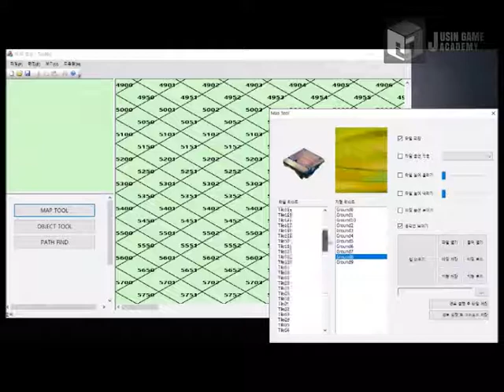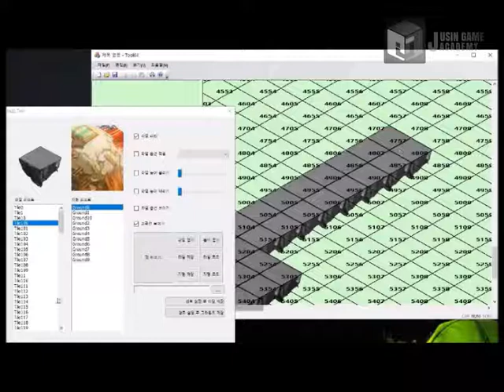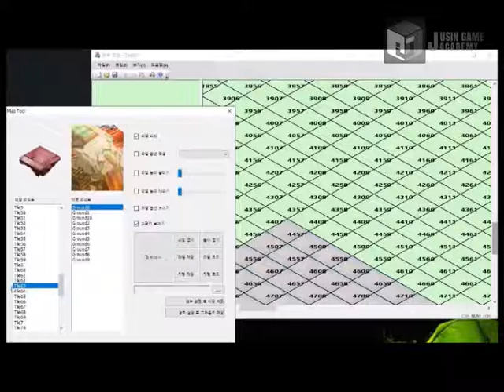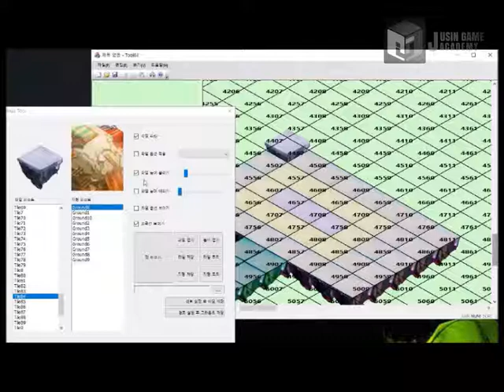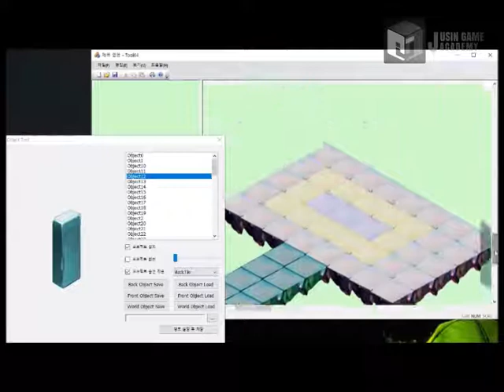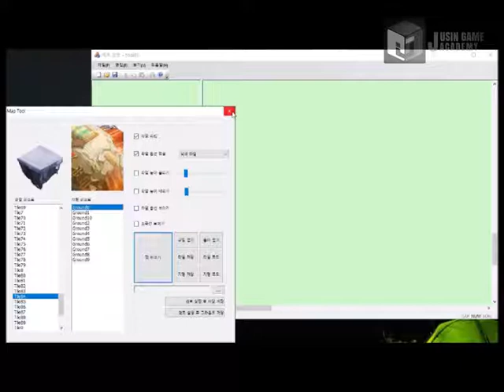[바스티온 모작] 쥬신게임아카데미개발학원 게임프로그래밍 5개월 차 Direct2D + MFC 개인시연회 64기 소정은 학생작품_툴